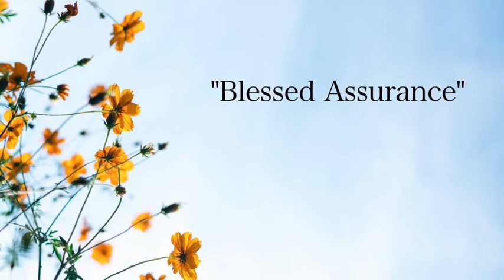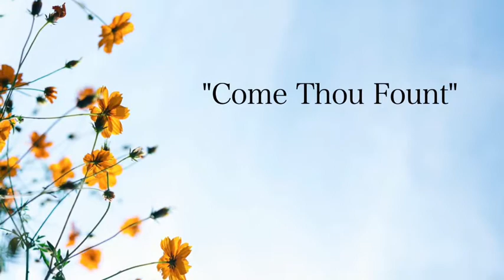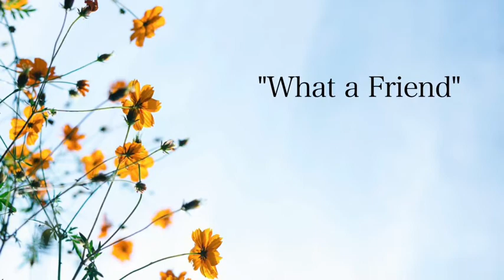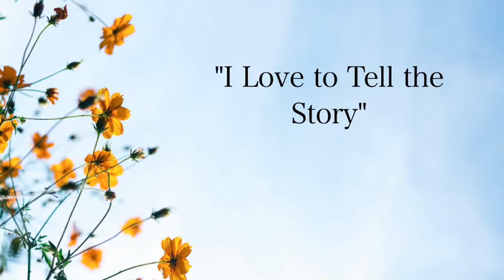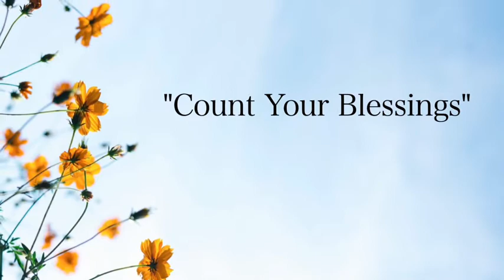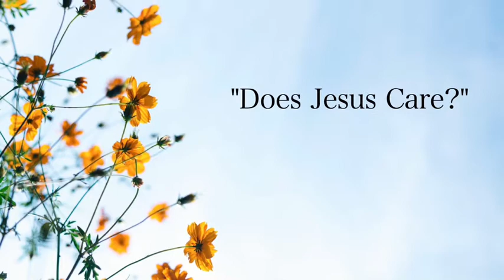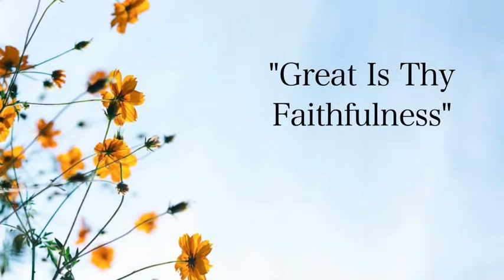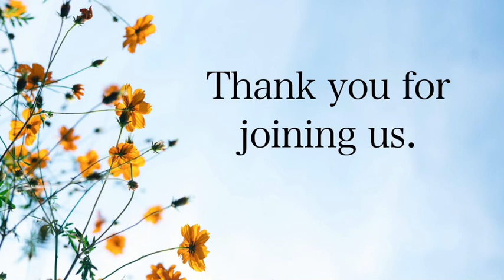A Collection of Hymns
A collection of hymns for the community.
Compiled by Western Home Chaplains Christie Moore, Byron Simar, and Enrique Ochoa for your peace, encouragment, and enjoyment.